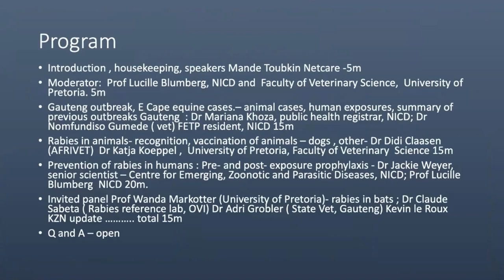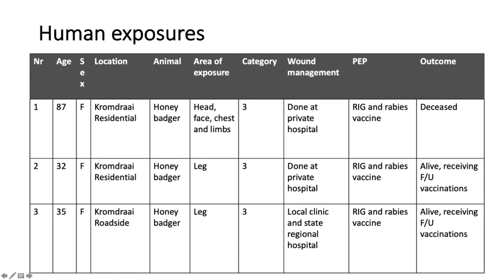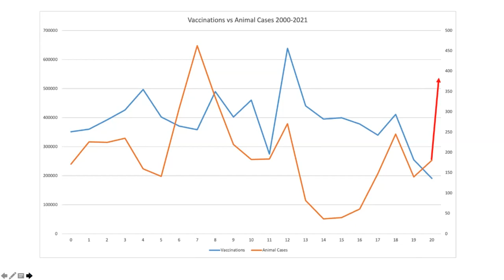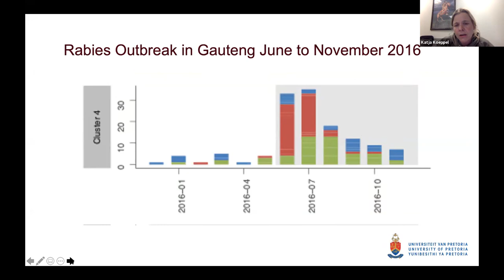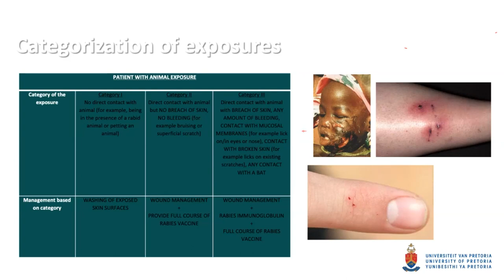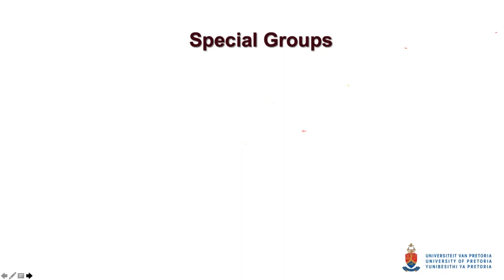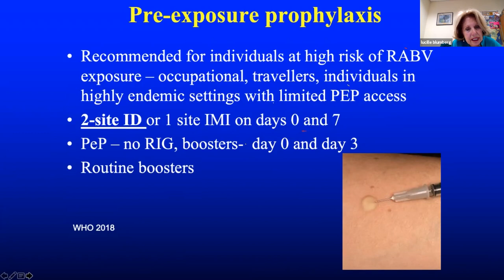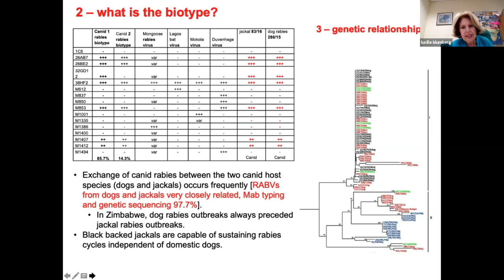Rabies and its Management - Prof Lucille Blumberg (19 Aug 2021)